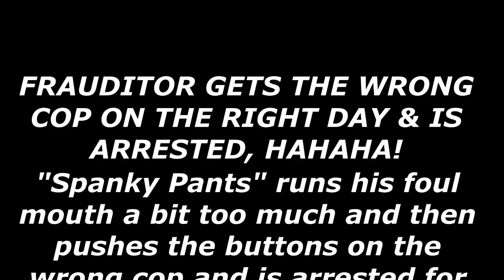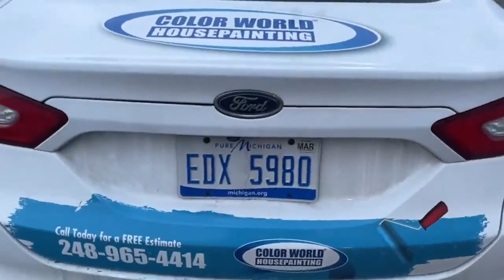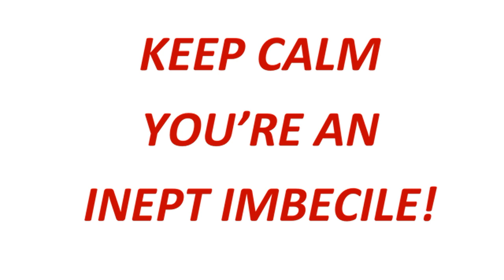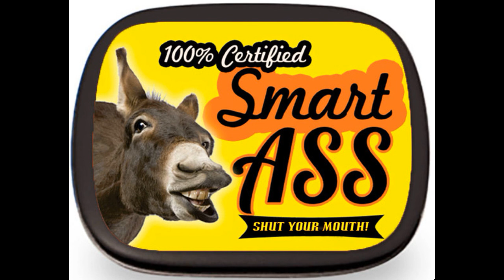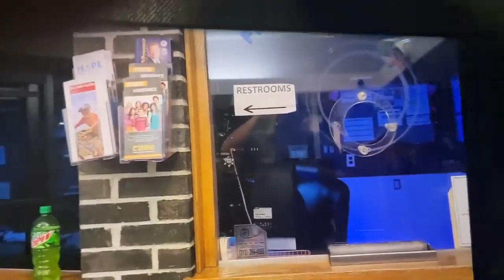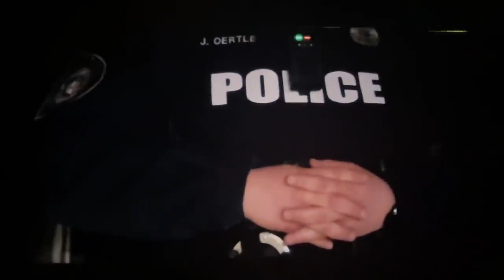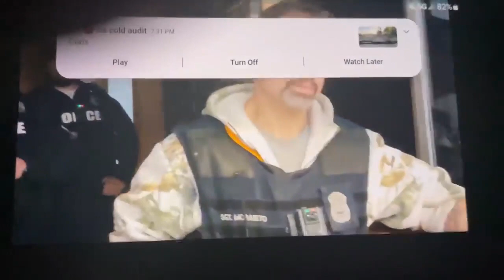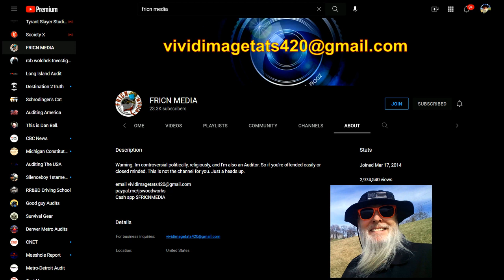Frauditor "Spanky Pants" Gets The Wrong Cop & Arrested For Disorderly Conduct!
This idiot Frauditor never knows when to shut his foul mouth and today gets the wrong cop is not having any of his 1st Amendment nonsense...enjoy!

Be sure to visit the Facebook Group titled: PayPal Patty is a D*ck and tell them Dr. Dave sent you!